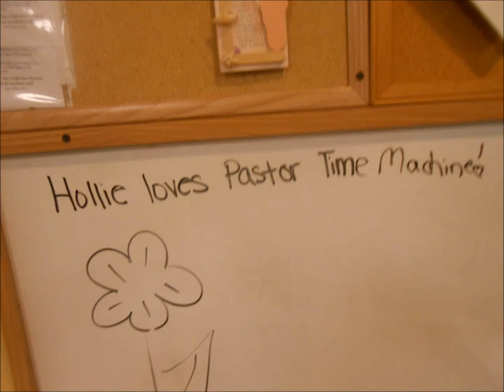Another Busy Day @ ROC Day 35 [April.20.2012]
Yesterday;s vlog "FARMERS MARKET (Day 256) [VEDA Day 25]"

I DJed today with a suprize.